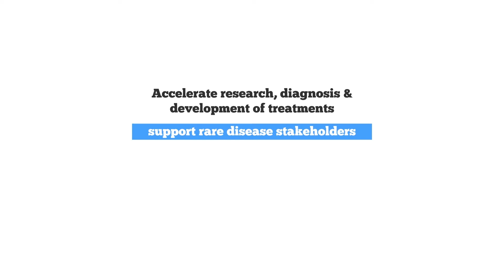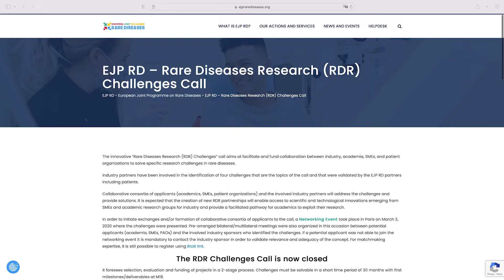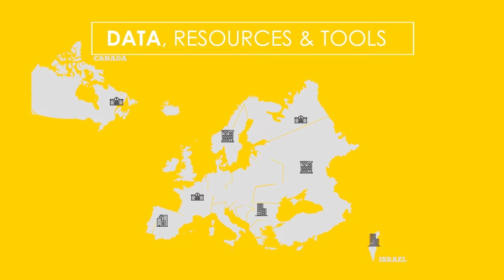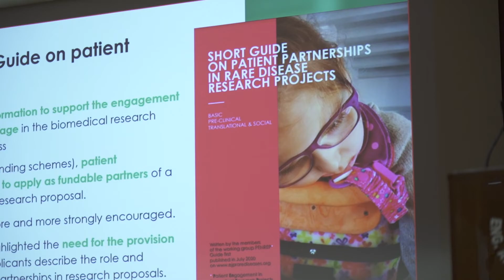The European Joint Programme on Rare Diseases (EJP RD)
The European Joint Programme on Rare Diseases (EJP RD) is the initiative that builds European ecosystem for rare diseases. It has the advantage of bringing under one umbrella all types of stakeholders: funders, policy makers, patients, researchers and clinicians. It spans beyond Europe by bringing, beside 26 European countries, UK, Israel, Turkey and Canada. To cover the whole from bench to bedside pipeline, EJP RD on one hand offers multiple ways of support for RD community like funding, training, dedicated tools and on the other hand involves more than 2000 individuals to advance research by creating virtual platform of data & resources, multinational research projects and innovation & regulatory application of novel methodologies for clinical studies in small populations.

This film focuses on the value chain: from diagnosis to development of therapies for rare diseases. The goal is to highlight different elements of the EJP RD in the broader context (including genetics and gene therapies), as well as future plans of the programme.